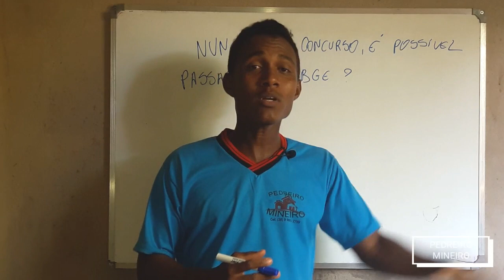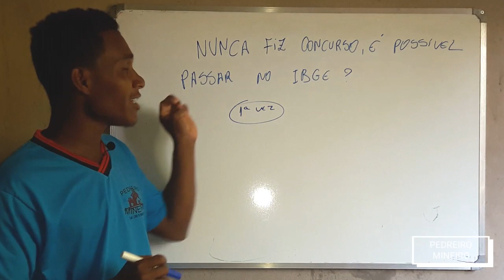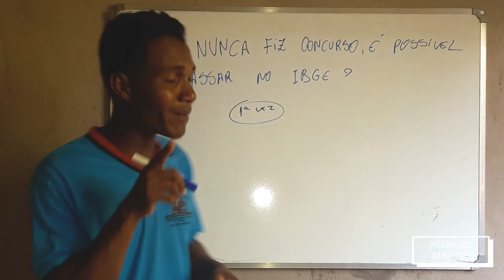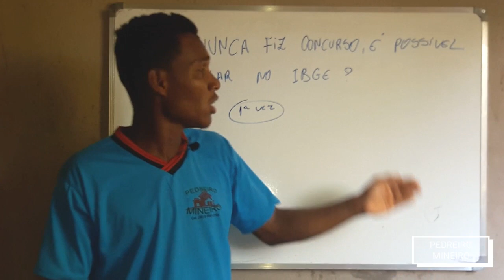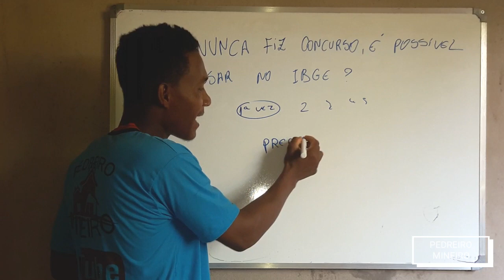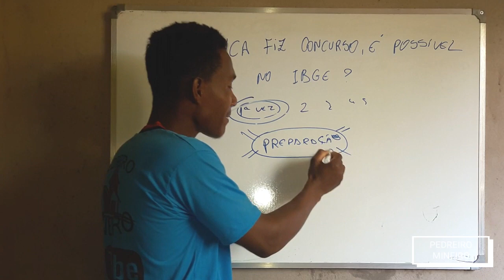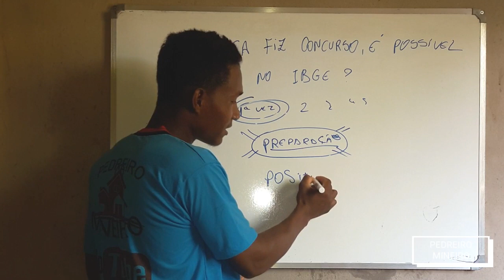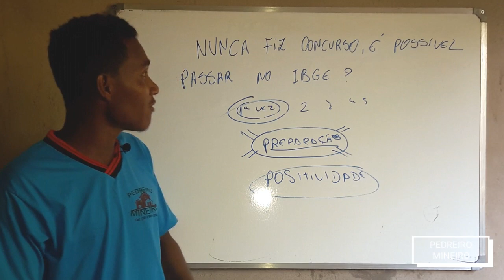NUNCA FIZ CONCURSO, CONSIGO PASSAR NO IBGE 2021 ???